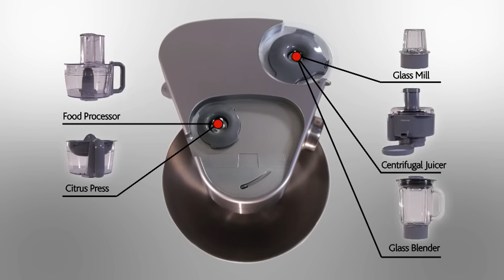Kenwood Prospero Kitchen Machine | Product Demonstration (short version)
Introducing the Kenwood Prospero KM283 kitchen machine, a powerful but compact kitchen machine designed for the smaller kitchen.

For more information on the Kenwood Prospero KM283 kitchen machine